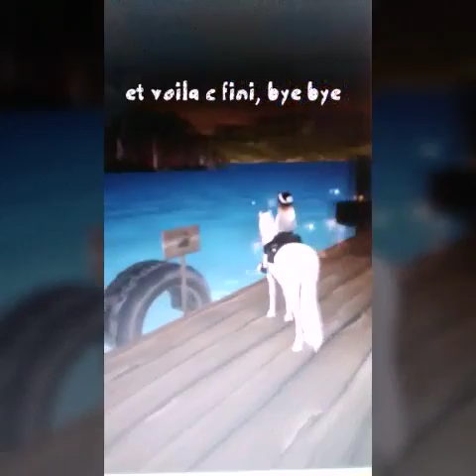Sso : pêche aux harengs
Hey tout le monde on se retrouve pour une nouvelle vidéo pour que je vous montre ou pecher le hareng